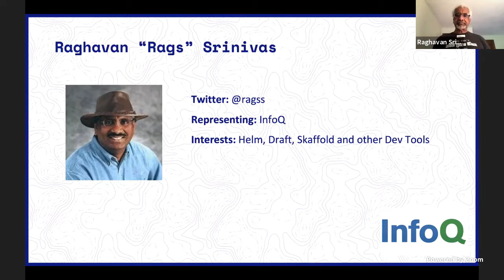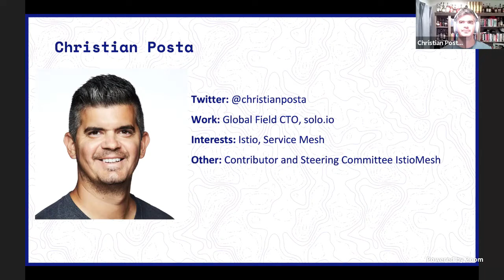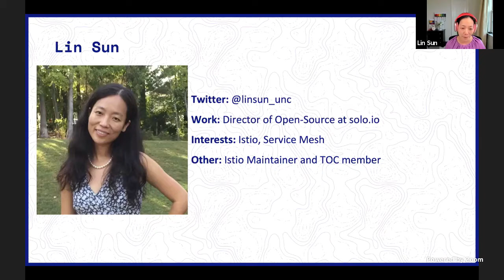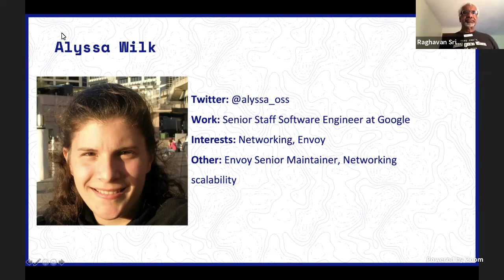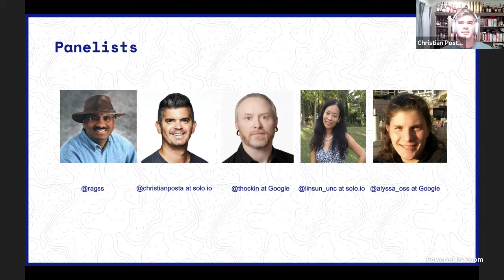Panel Discussion: Cloud Native Networking State of the Union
Panel Discussion: Cloud Native Networking State of the Union - Raghavan Srinivas, InfoQ; Lin Sun & Christian Posta, Solo.io; Alyssa Wilk & Tim Hockin, Google

Note: LIVE panel. The Cloud Native networking landscape is particularly frightening. With the advent of service mesh and containers being deployed in the tens of thousands, L4/L7 load balancing, plus networking implementations for each public cloud being different, it's important for application developers and devops audiences to understand the nuances of Cloud Native networking.

The panelists, all cloud native networking experts including the Kubernetes Networking SIG chair, etc. will go into some of the fundamental design challenges and address some advanced scalability issues. We will include select questions from the audience as well.

This panel, intended for application developers and devops audience will look at the Cloud Native networking ecosystem, past present and future. Attendees will walk away with a better understanding of the challenges of some of the tools for the trade and how to best implement Cloud Native networking best practices.